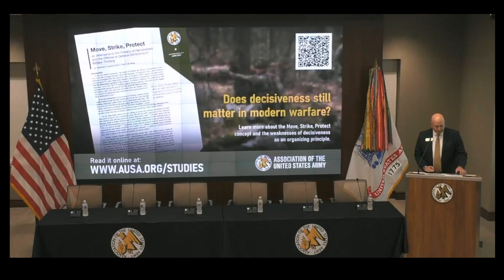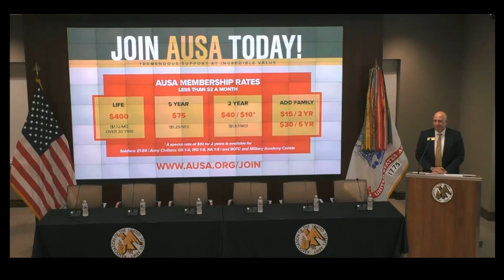2023 Army Cyber Hot Topic - Intro and General Barrett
WELCOME
GEN Robert B. Brown
Association of the United States Army

OPENING REMARKS
LTG Maria B. Barrett
Commanding General
United States Army Cyber Command

ARMY CYBER HOT TOPIC
Building the Army of 2030: Maturing the Cyber Domain
14 June 2023
General Gordon R. Sullivan Conference & Event Center
Arlington, VA